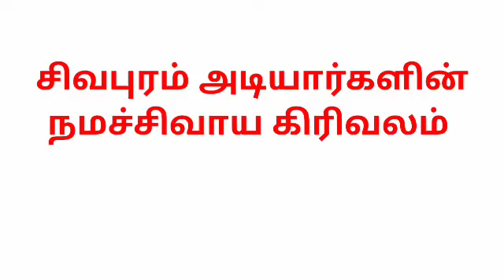சிவபுரம் அடியார்களின் நமச்சிவாய கிரிவலம் (8-3-2023)